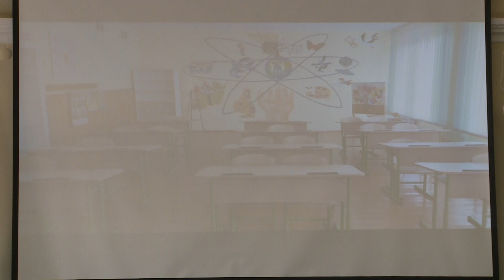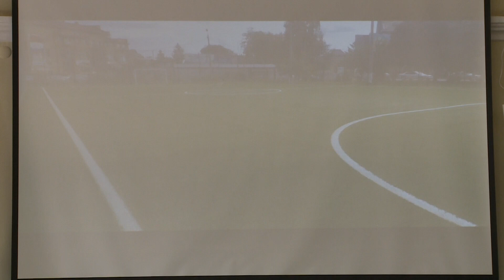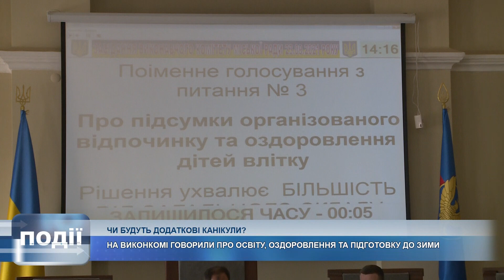Інформаційний випуск "Події дня" за 24.09.21